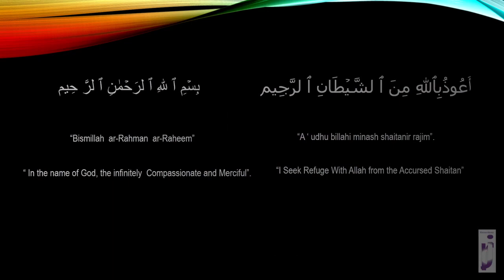How to cut and paste a file from recycle bin in Windows 10?